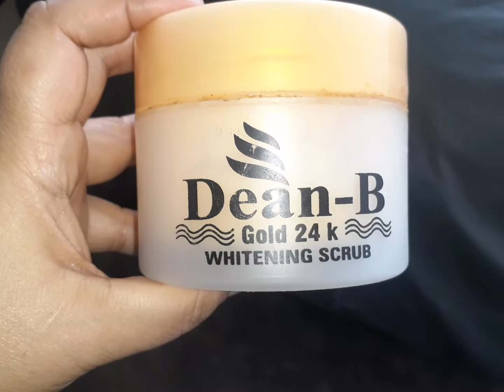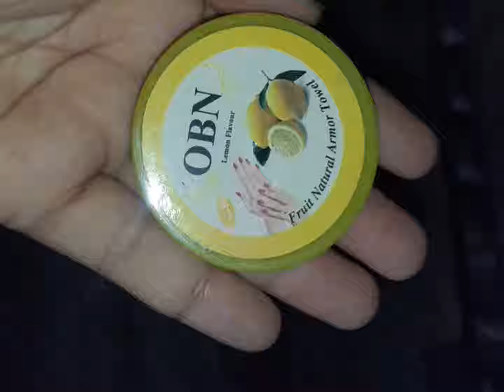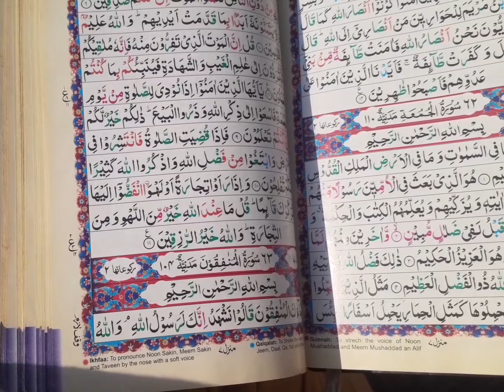Self grooming tips for housewife|Grooming &self care tips you need to know#jannatsktvlogers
Grooming tips
GROOMING  tips for women
Self Grooming tips for women
Self Grooming tips for all ladies
Self Grooming tips for all housewives
Self Grooming tips for girls
Self Grooming tips for bridal
house wife ro